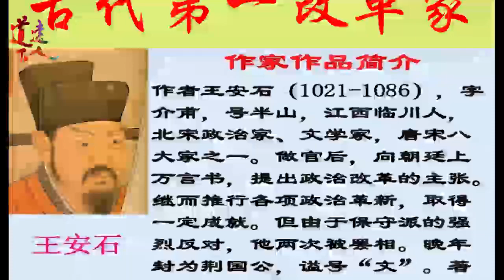王侯将相的启示78：古代第一改革家王安石E变法内容1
视频侵权请告知，第一时间删除侵权视频谢谢!
     王安石（1021年12月19日 [129]  －1086年5月21日 [123]  ），字介甫，号半山。抚州临川（今江西省抚州市）人 [1]  [123]  。中国北宋时期政治家、文学家、思想家、改革家。 [2]
庆历二年（1042年），王安石进士及第。历任扬州签判、鄞县知县、舒州通判等职，政绩显著。熙宁二年（1069年），被宋神宗升为参知政事，次年拜相，主持变法。因守旧派反对，熙宁七年（1074年）罢相。一年后，被神宗再次起用，旋即又罢相，退居江宁。元祐元年（1086年），保守派得势，新法皆废，王安石郁然病逝于钟山，享年六十六岁。累赠为太傅、舒王，谥号“文”，世称王文公。
王安石潜心研究经学，著书立说，创“荆公新学”，促进宋代疑经变古学风的形成。在哲学上，他用“五行说”阐述宇宙生成，丰富和发展了中国古代朴素唯物主义思想；其哲学命题“新故相除”，把中国古代辩证法推到一个新的高度。
在文学上，王安石具有突出成就。其散文简洁峻切，短小精悍，论点鲜明，逻辑严密，有很强的说服力，充分发挥了古文的实际功用，名列“唐宋八大家”；其诗“学杜得其瘦硬”，擅长于说理与修辞，晚年诗风含蓄深沉、深婉不迫，以丰神远韵的风格在北宋诗坛自成一家，世称“王荆公体”；其词写物咏怀吊古，意境空阔苍茫，形象淡远纯朴。有《临川集》等著作存世。